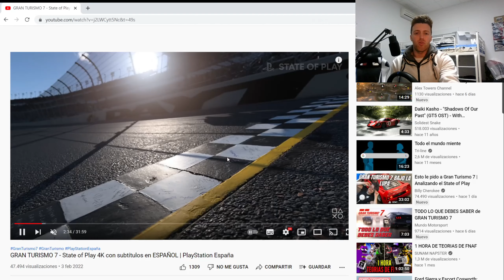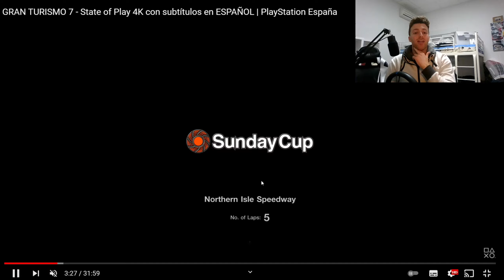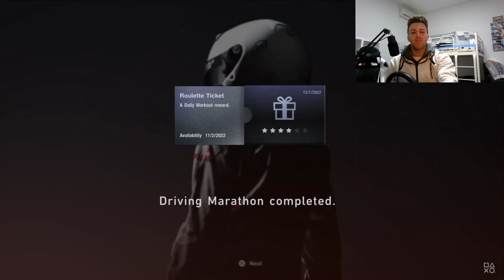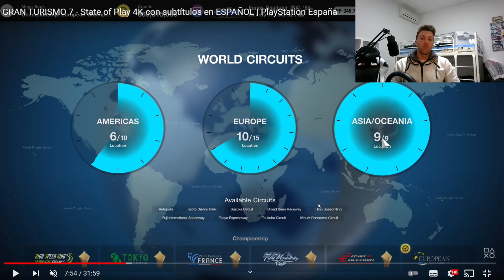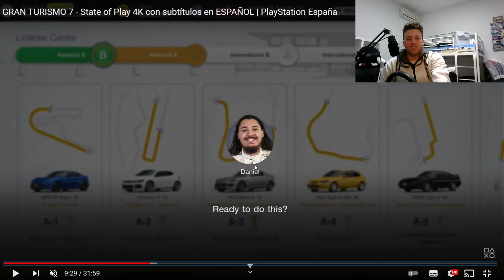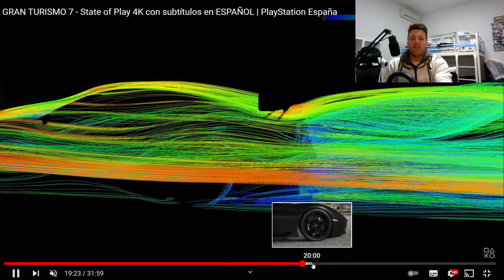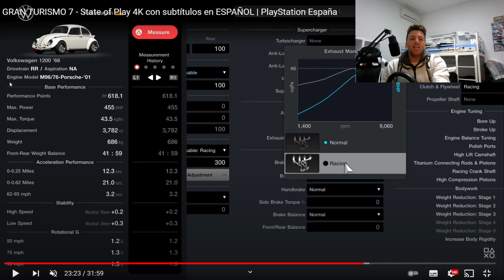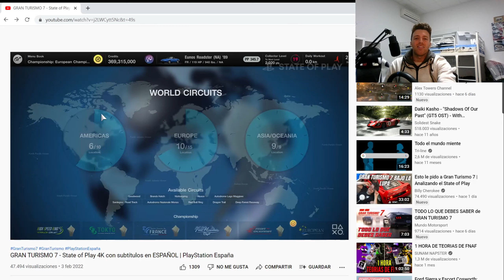TODO LO NUEVO DE GRAN TURISMO 7 EXPLICADO | MEGA ANALISIS!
Puedes donarme aqui!